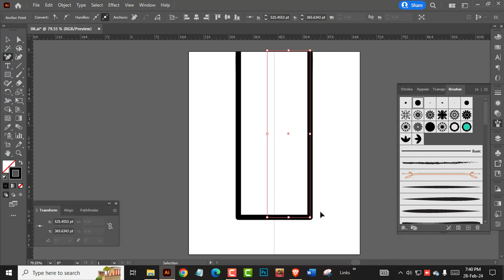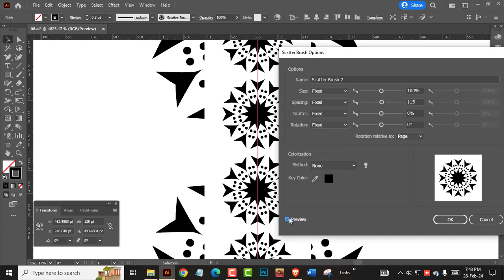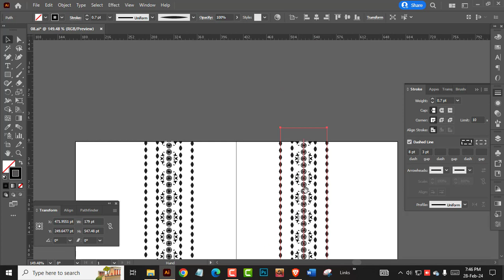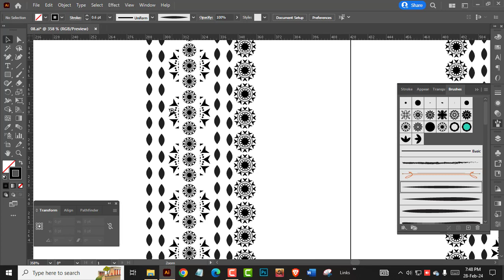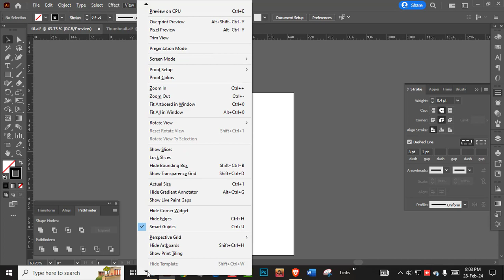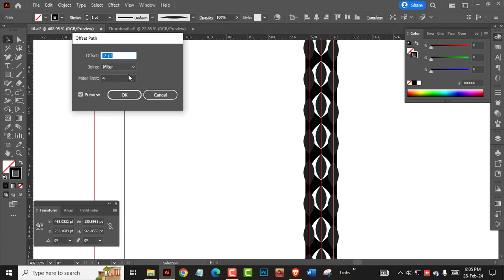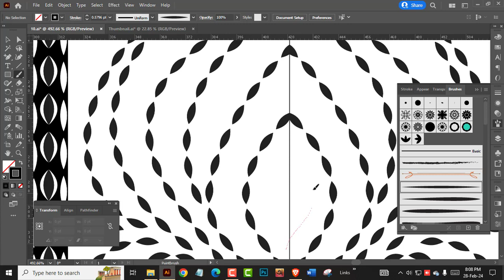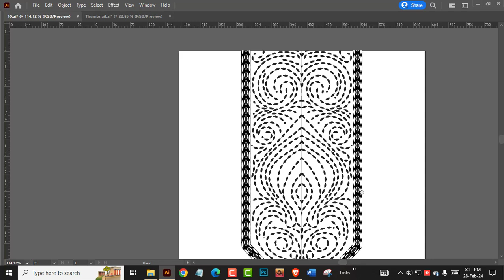"Neckline Elegance: Creative Designs for Stylish Outfits"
Join me as I explore the world of screen printing, share tips and techniques for creating vibrant designs development, showcase the latest advancements in printing technology, and provide insights into document and PDF editing tools. Whether you're a seasoned professional or a beginner looking to dive into these creative and technical fields, this channel is your go-to resource for inspiration, tutorials, and industry updates. Get ready to unlock your design potential, enhance your skills, and stay up-to-date with the exciting world of screen printing and technology. Let's embark on this creative journey together!